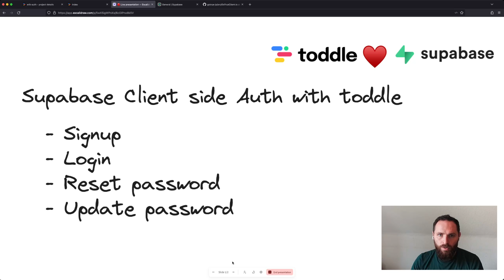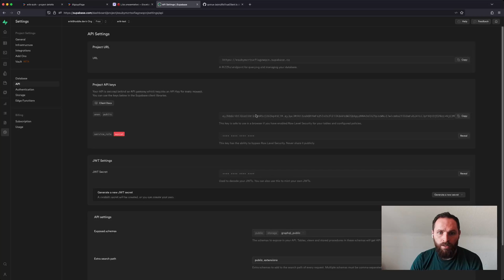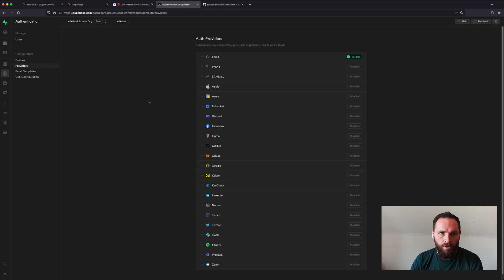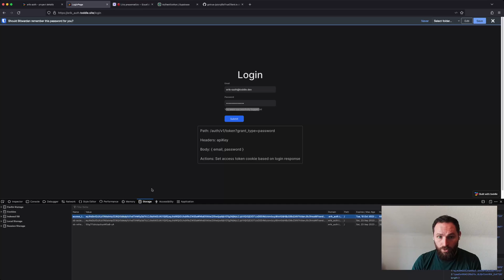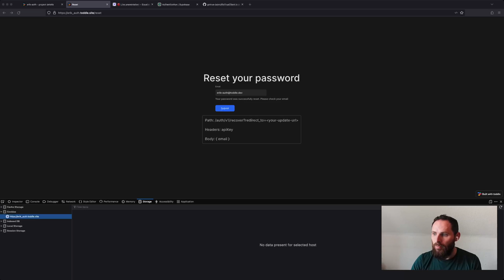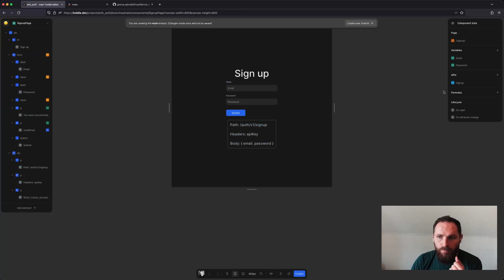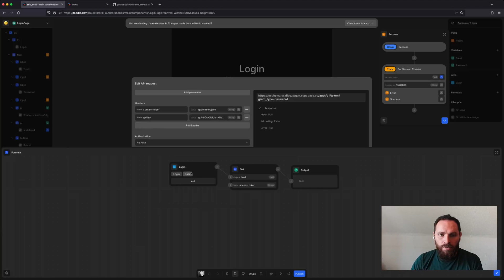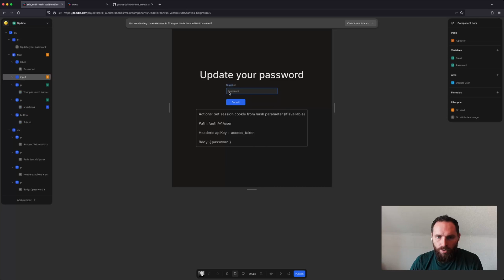Supabase auth using toddle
Watch Erik from toddle demonstrate how to use authentication with Supabase!

What is toddle?🤷‍♀️
We see toddle as a no-code tool for professionals — but accessible for everyone. Meaning that we have built toddle on many of the battle-proven learnings from the major code frameworks like Angular, Vue and React - but packaged in a no-code setup.